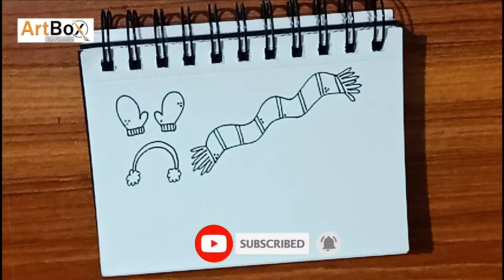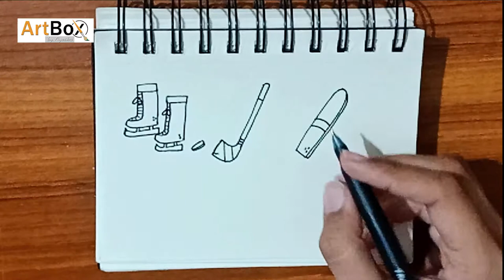Winter Doodles 01 | Doodle Art | ArtBox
Easy Winter Doodles for Beginners